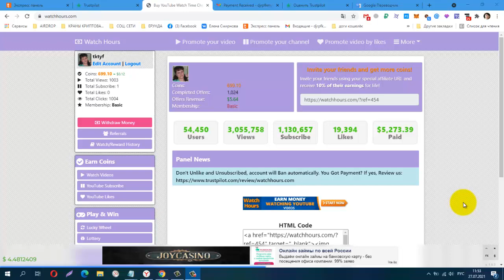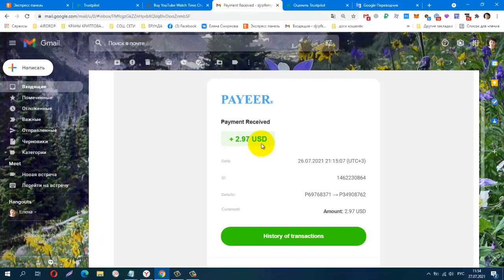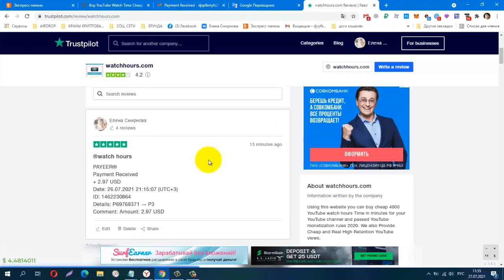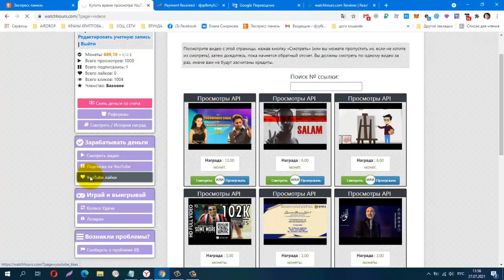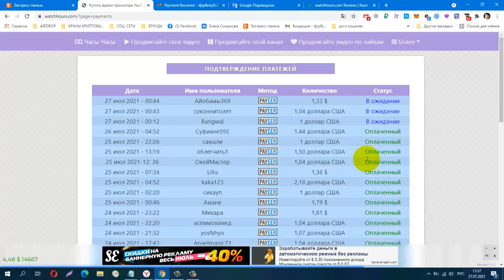БЕЗ ВЛОЖЕНИЙ! BUX YouTube Watch Hours, Очередной вывод! ПЛАТИТ!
БЕЗ ВЛОЖЕНИЙ! BUX YouTube Watch Hours, Очередной вывод! ПЛАТИТ! +3$ Заработок на просмотре видео!
6000 Coins =1$
вывод от 1$
Телеграмм канал, Заработок в Интернете
КОШЕЛЁК payeer.
Perfect Money (Перфект Мани).
обменник Magnetic Exchange
регистр.
постепенно будут добавляться новые краны.
Мои дополнительные ютуб каналы
payeer P34908762
Сбер банк
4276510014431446